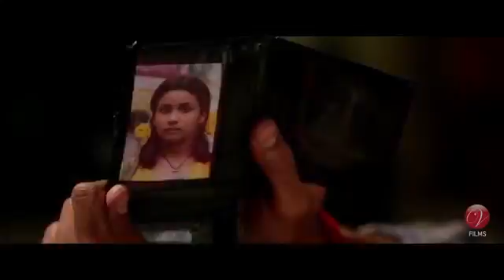Bengali best romantic song ... chirodin e tumi ja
Chirodin e tumi j amar 2